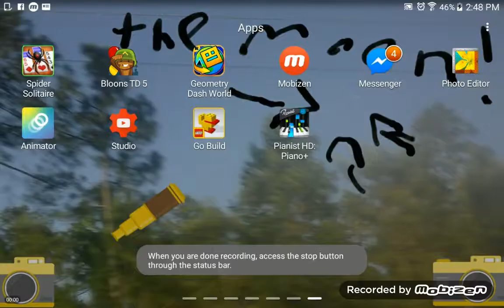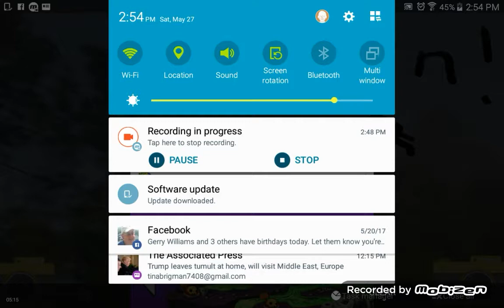Geometry Dash - Levels 1-5 - ( Episode 1 )